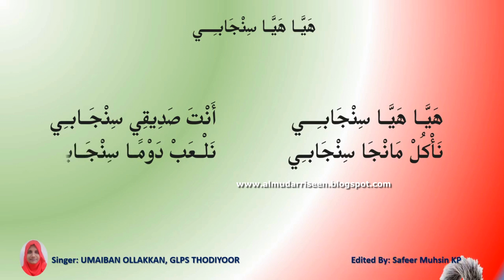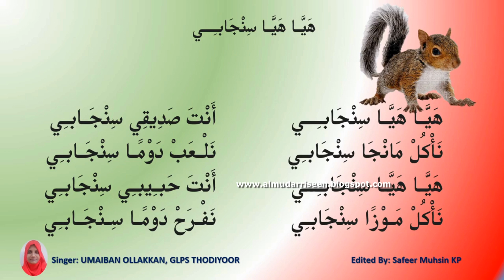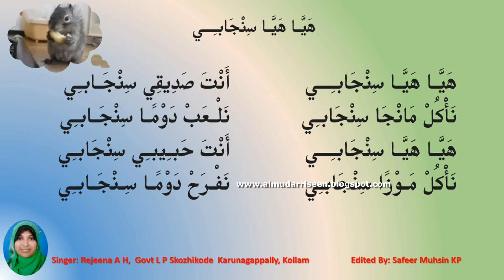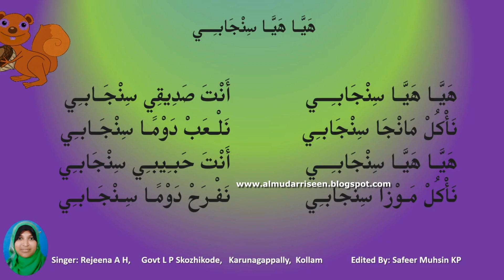Online Class, Std 02, Page 13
ക്ലാസ് അവതരണം: അസ്മാബി ടീച്ചർ, ജി.യു.പി.എസ് വീമ്പൂർ